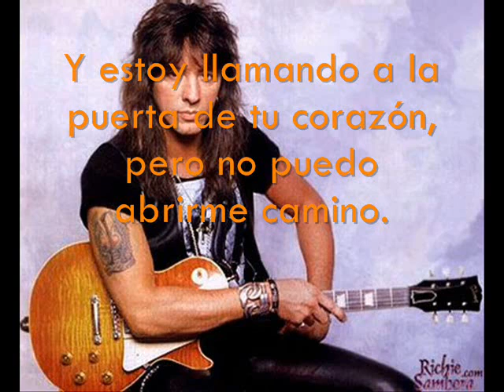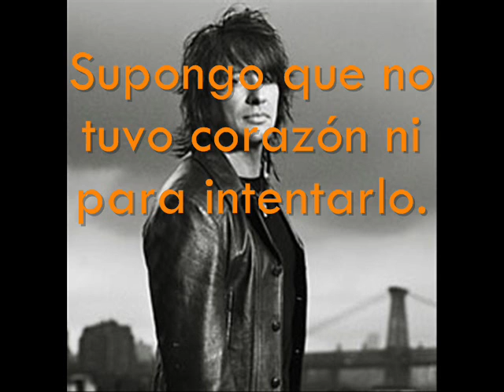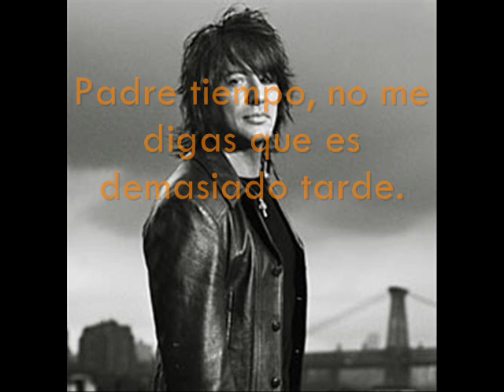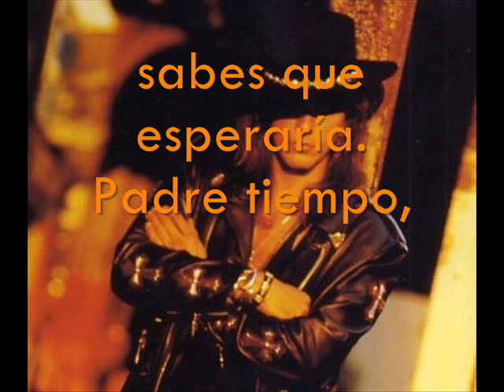Father Time / Richie Sambora - subtitulada en español